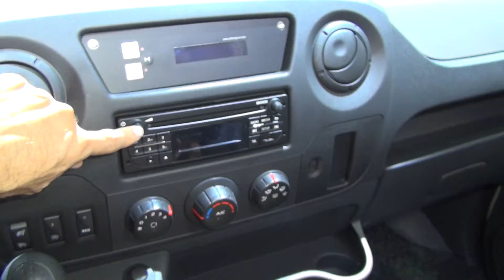Opel Movano 2.3 Bi-Turbo L3H3 3.5 t 4x4 Reisemobil Panel Van (2017) Exterior and Interior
2017 Opel Movano 2.3 Bi-Turbo L3H3 3.5 t 4x4 Reisemobil Panel Van seen from outside and inside. The vehicle has 120 kW (163 PS) Start&Stop engine. Transmission is 6-speed manual. Interior is Textile Pulse. Prices start from  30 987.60 EUR. Shown vehicle price is 107 933 EUR.